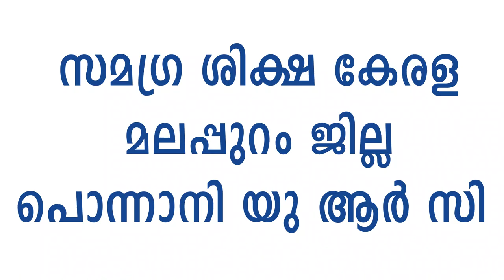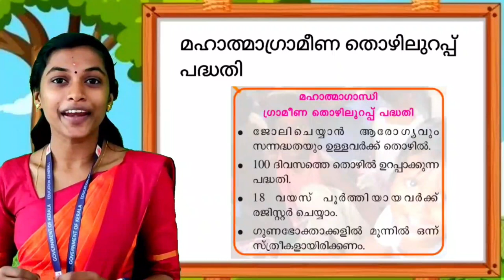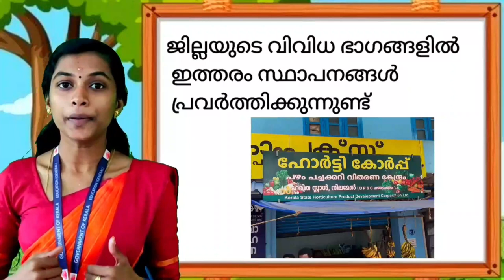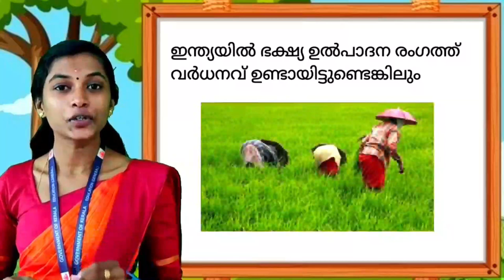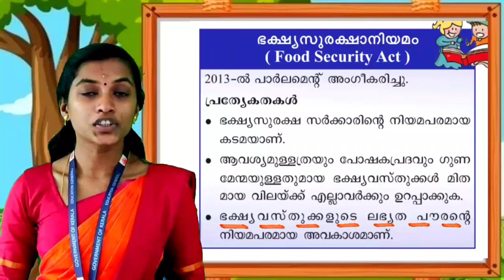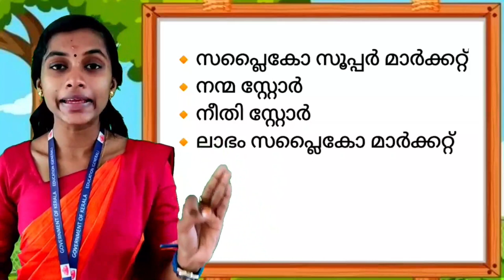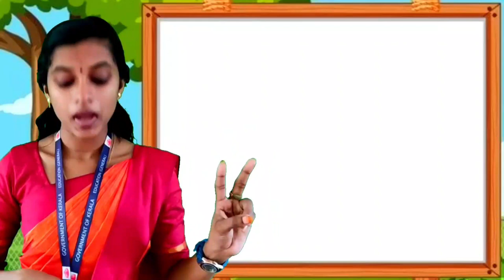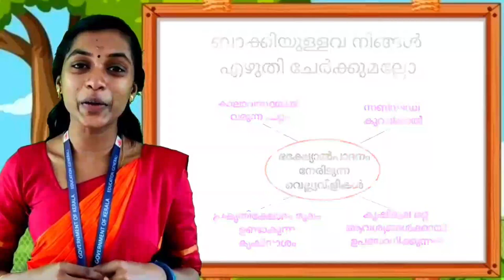Std 7 Social Science Unit 5 Class 25 White Board HI